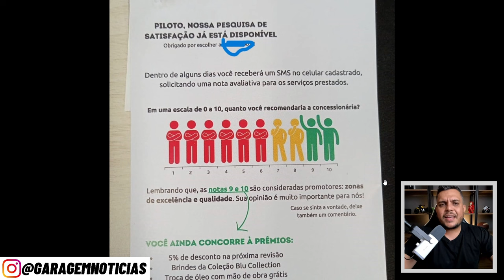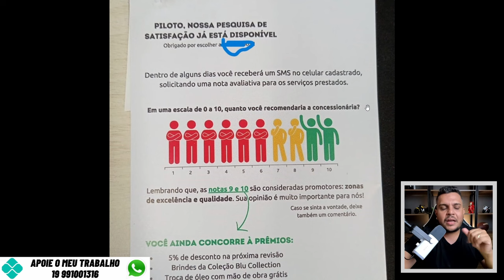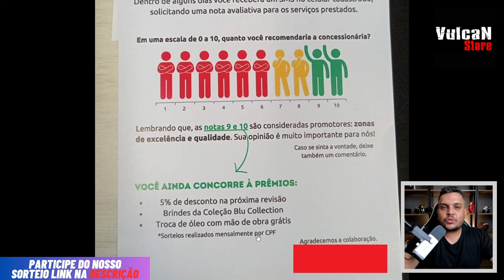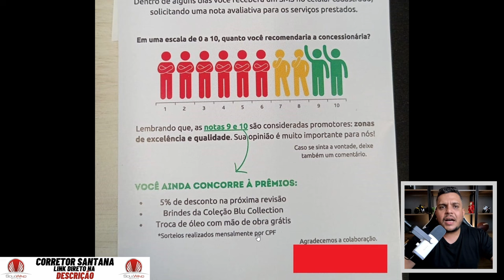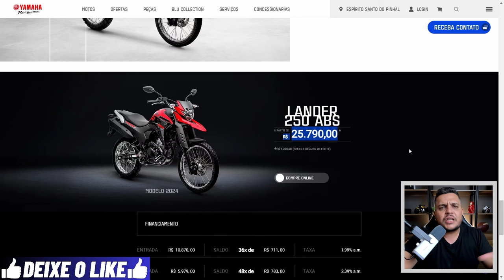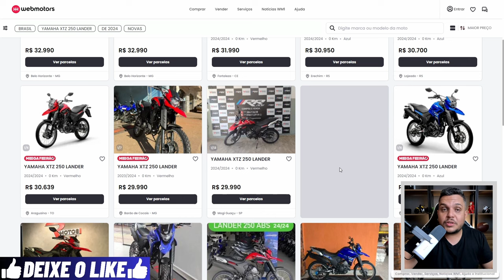🚨CONDUTA ERRADA - LOJAS da YAMAHA SUF0C4ND0 a XTZ LANDER 250 2024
✅Haya Creations✅
Film Maker
✅Vulcan Radical Store✅
Endereçõ: Rua Marquês do Herval, 95 - Centro
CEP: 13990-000